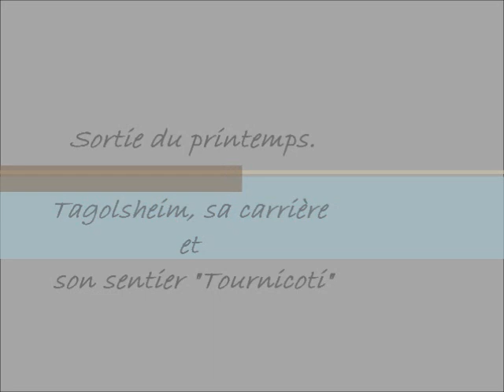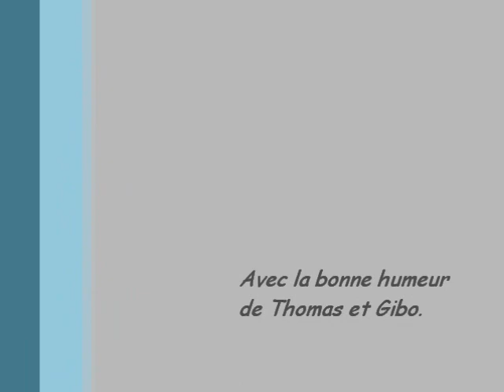La descente des carrières de Tagolsheim (68) et le sentier "tournicoti caché"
Tagolsheim, sa carrière et son sentier qui tournicote. C'était la ptite découverte du jour!